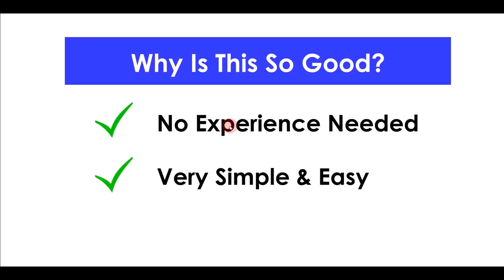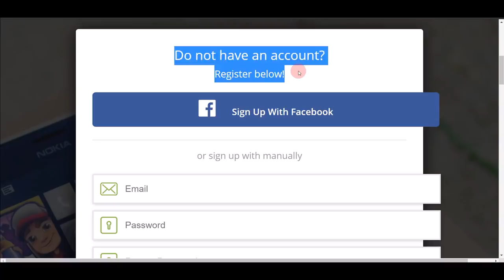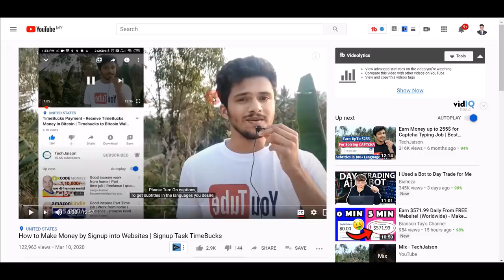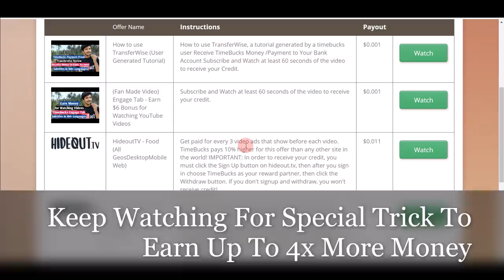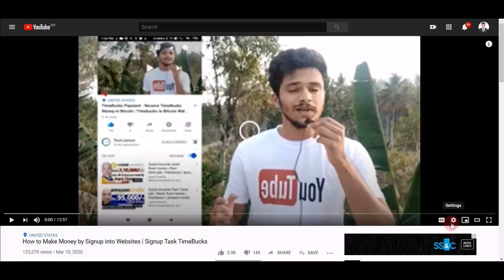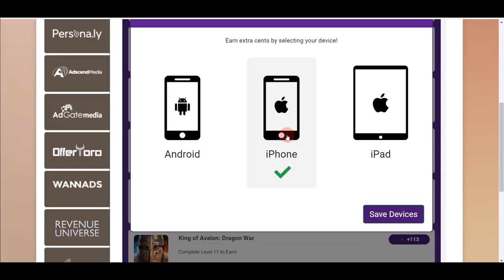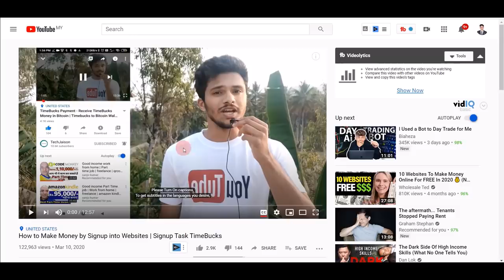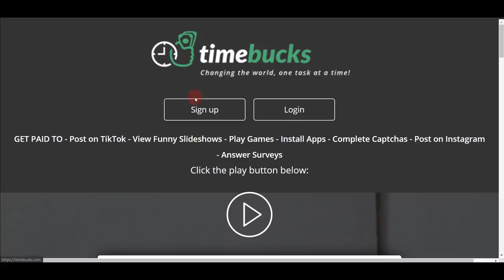Make Money Watching Videos Online ($700+) - Available Worldwide!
😍 This is Official Second Channel by Branson Tay

Earn $250 in 1 Hour With Reddit (Available Worldwide) - Make Money Online | Branson Tay's Channel